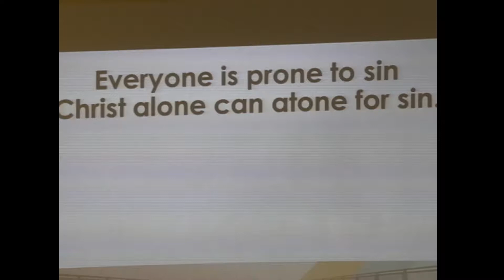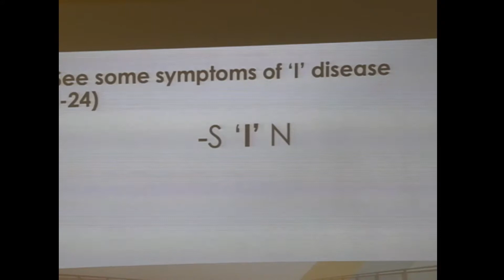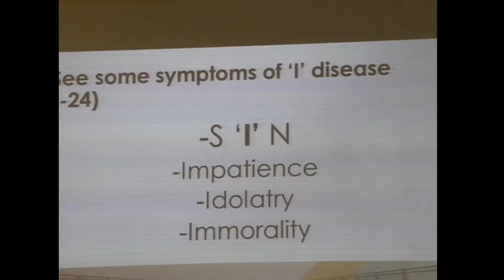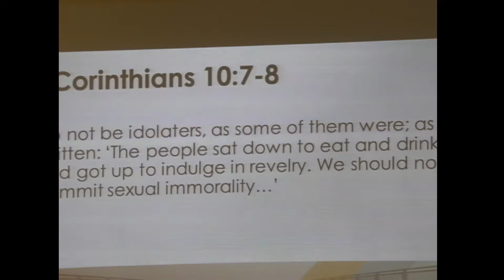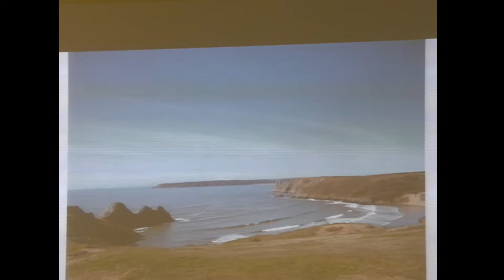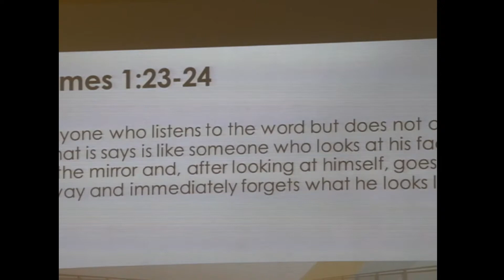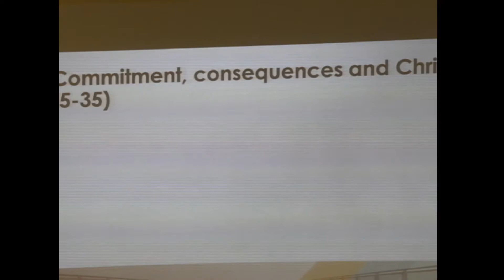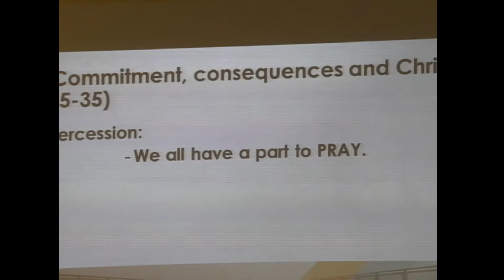Keith Jewell - "Rebel, Rebel" - Exodus 32: 1 - 33: 6